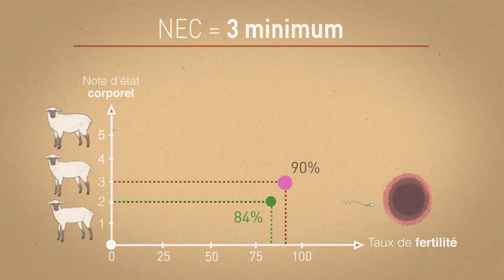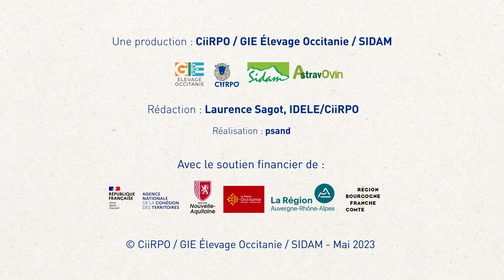Des luttes plus courtes en automne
L’état corporel des femelles à la mise à la reproduction reste la première condition de réussite des luttes de 17 à 20 jours en automne